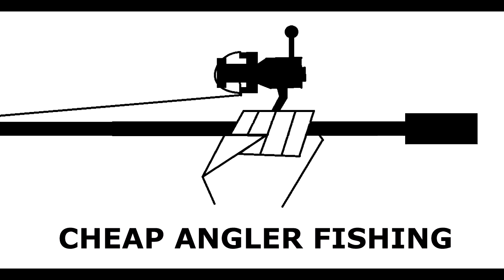March 2017 Fishing Slideshow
I thought I was done making these, but March was a hell of a month,  and I have a lot of obligations coming up soon that might cut into my ability to get videos out on time.